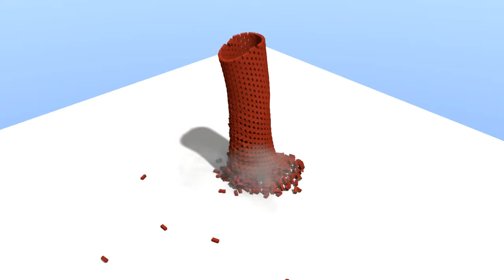Tower demolition Blender 3D animation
A Tower of bricks, which is destroyed with explosions. There are three different demolition runs.

Everything was simulated and rendered using Blender 2.63. If you want to do some animating yourself, you can download it If you need tutorials, you can look for them here on youtube, there are plenty.